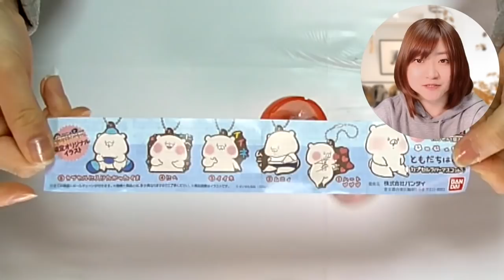ガチャ 全5種を5回引いただけでコプリートできるのか？ともだちはくま ラバーマスコット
ともだちはくま ラバーマスコット
◆内容：
‹１›ハート
‹２›ムニィ
‹３›イイネ
‹４›にへ
‹５›カプセルに入りたかったくま

※問い合わせの多い機材はコチラをつかってます↓
　クロマキー用 背景 グリーン/ブルー
    猫耳ヘッドホン Somic G951S-PINK

COM3D2

BGM
DOVA-SYNDROME